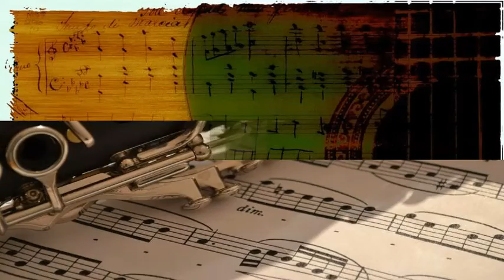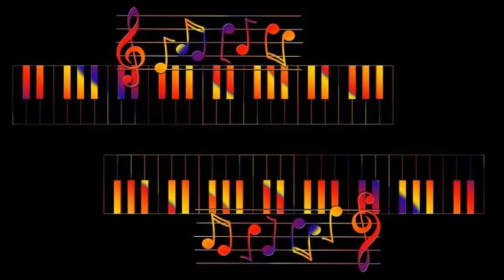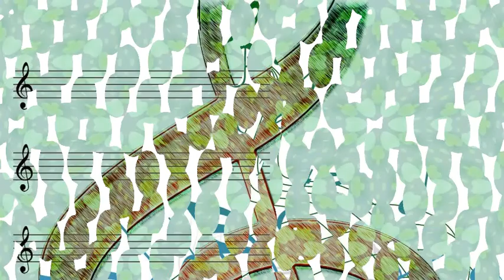Machito (Francisco Raul Grillo) Y Su Afro-Cubano Salseros - Jungle Drums (1948) [Ernesto Lecuona]